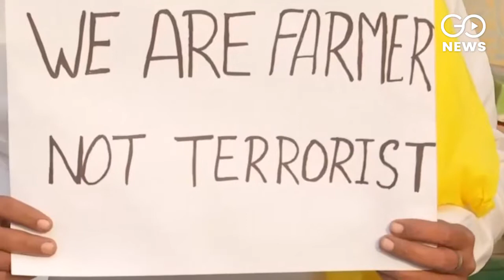Deadlock Continues As Farmers, Centre Stick To Stand; Next Meet On Jan 8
The impasse over the three farm laws continued as the eighth round of talks between the farmer unions and the Centre ended for the day without any positive outcome, with both sides sticking to their stand. The next meeting is scheduled to be held on January 8. Anjali Ojha reports